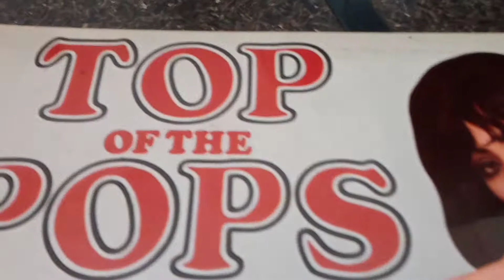Top of the pops LP cover from 1970. An LP of sound a like versions of hits of the day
Nothing to with the TV programme.